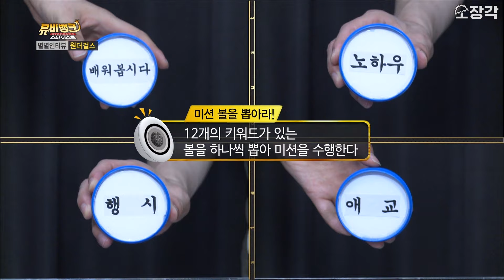"제왑삐~" 안 들어가는 원더걸스(Wonder Girls) 신곡! 그 이유 알려드릴게요 | 뮤비뱅크스타더스트 | KBS 160719 방송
💌 회차정보 💌
KBS 뮤비뱅크 스타더스트 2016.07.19 방송

KBS 아카이브 속 스타들의 과거와 현재의 모습을 차곡차곡 눌러담은
스타들의 인물백과사전 💛 KBS StarTV: 인물사전 💜